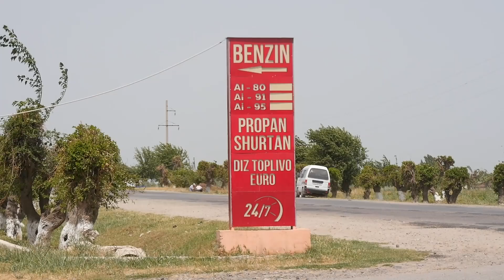Pastdarg`omdagi ZAPRAFKAda yana janjal